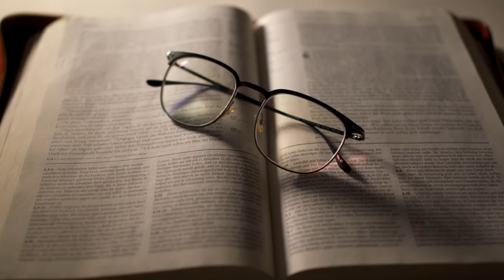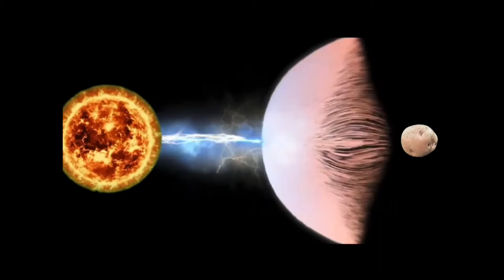Le Retour de la Grande Patate Divine | Patatame chap.1: Le Nouveau Monde (Patatisme Religion)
La Patate revient sous l’emprise du Soleil, de la physique quantique, des trous noirs, trous de vers et dimensions pour essayer de mettre fin au mal.

Patatame: chapitre 1, partie 2: Le Nouveau Monde.

Histoire narrée avec supports visuels.

—Patatisme Religion